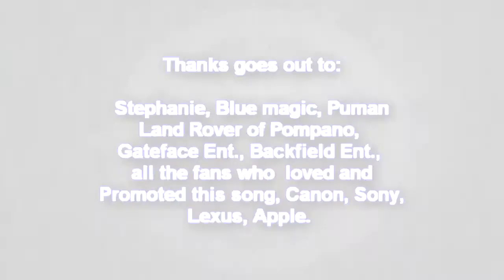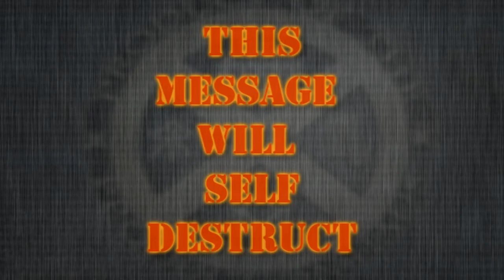Black Diamonds-Haus Nation- Emperorshiloh-Blue Magic-Puman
Performed by Blue Magic, Pu man, Emperorshiloh & Stephanie
Produced by Emperorshiloh  & MickiMick for Production haus
Labels involved The Production Haus, Gateface Ent, BFG Ent
Publish by tone pharmacy music (ASCAP)
Video by Emperorshiloh

for underground artist